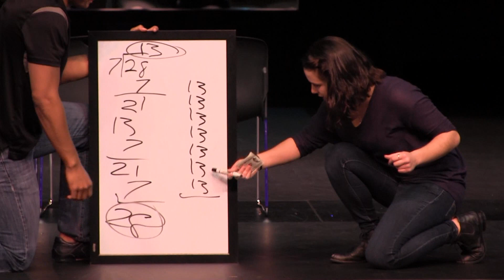RAVENS REPORT Tuesday December 9